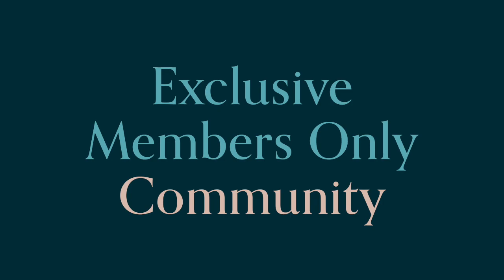Leo 2023 Annual Tarot Reading Members Subscription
Thank you for supporting my channel and video content 🙏🏻

Love & Light
Renée ⭐️🌙⚡️